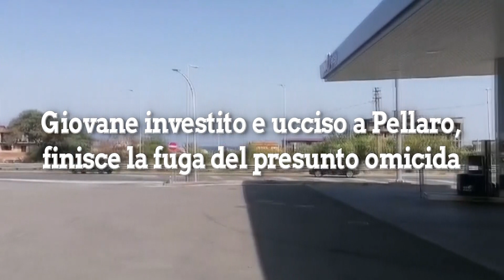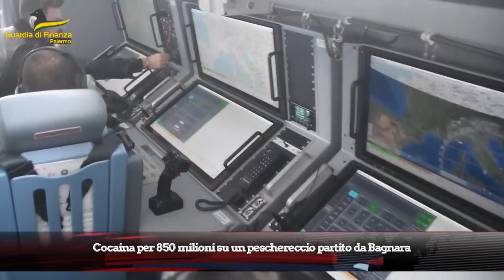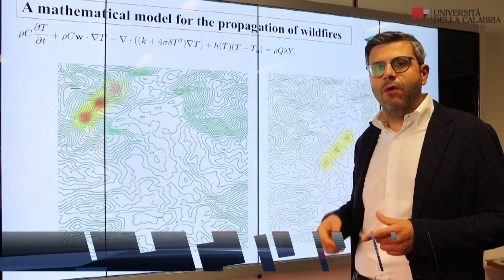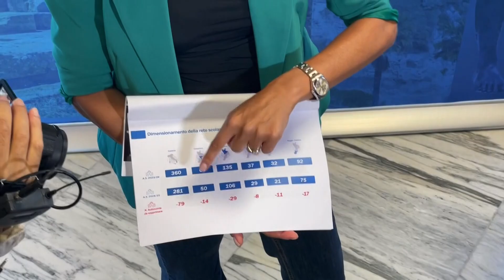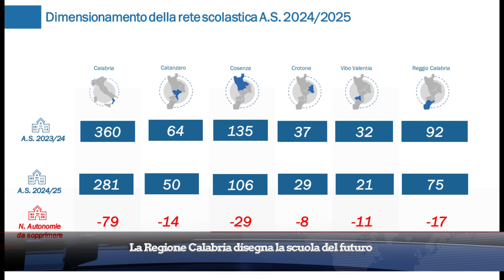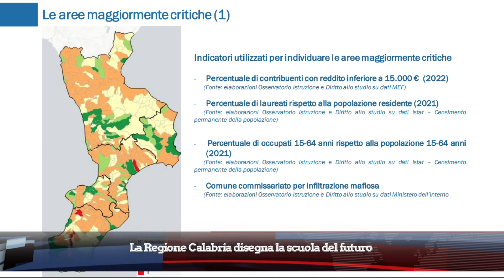TG DEL 21 LUGLIO 2023